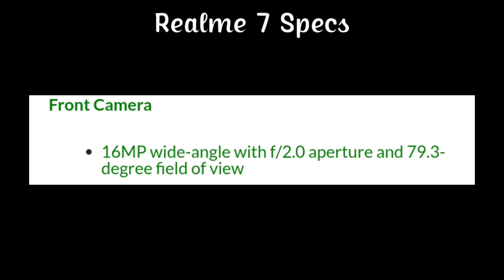Realme 7 Specs | Realme 7 Specifications Philippines (Tagalog)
realme 7 specs and price philippines,
realme 7 specs and price,
realme 7 specs english,
realme 7 specs leaked,
realme 7 specs telugu,
realme 7 specs tamil,
realme 7 specs malayalam,
realme 7 pro specs,
realme 7 pro specs and price philippines,
realme 7 pro specs and price,
realme 7 pro confirmed specs,
realme 7 pro specs english,
realme 7 expected specs,
realme 7 pro full specs,
realme 7 pro specs in telugu,
realme 7 series specs,
realme 7 pro specs tamil,
realme 7 price philippines,
realme 7 pro price philippines,
realme 7 price in philippines,
realme 7 pro unboxing philippines,
realme 7 pro philippines,
realme 7 unboxing philippines,
realme 7 pro price philippines 2020,
realme 7 review philippines,
realme 7 pro price philippines release date,